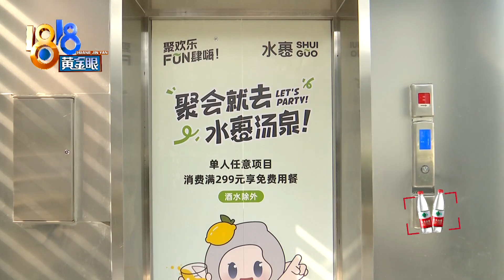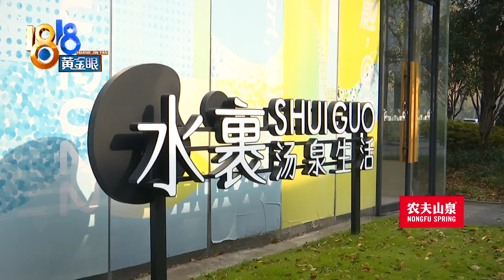【1818黄金眼】女子泡汤泉第二天子宫出血，“盆腔炎”什么原因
12月16号，周女士和丈夫去杭州一家店里泡了汤泉，说是泡完就不太舒服，第二天还出血了。12月19号，她被医院确诊为“盆腔炎、异常子宫出血”。周女士怀疑，这跟泡汤泉有关。

新闻标签：